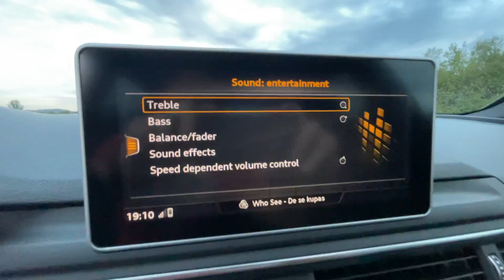Alpine SWE-815 * Fast View 2022 | Audi A4 b9 (OEM 10 speakers)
Car is Audi A4 b9 (2017y.) - I don't have B&O sound system.

** For the full experience turn on the headphones! HQ!

I have ten speakers (Audi Sound System) on car and with that sub sound is perfect! Audi has a battery in the trunk, so it makes the job a lot easier.

Features:
- 8” (20cm) Customized SWE-843E Subwoofer
- 300W Peak Power Handling (100W rms)
- Heavy Duty Subwoofer Grill
- Frequency Response: 34Hz - 1.5kHz
- Impedance: 2x 2?
- Sensitivity: 91.0dB/W(1m)

*MXE-M150CKD Amplifier:
- 150W Max Power
- Wired Remote Controller for Vol., Freq., Phase Setting
- RCA & Speaker Inputs

Intro: (0:00)
In car view: (0:13)
Sound: (1:34)
Trunk view: (2:37)
End: (3:08)